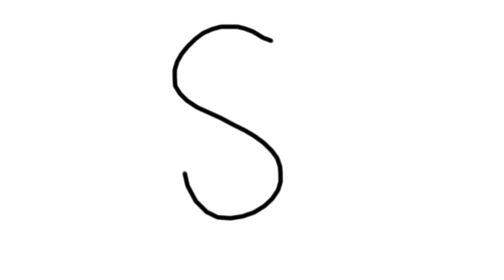Animated abc animal zoo